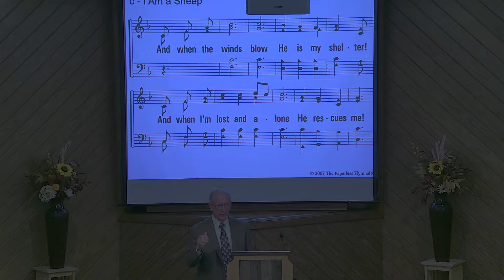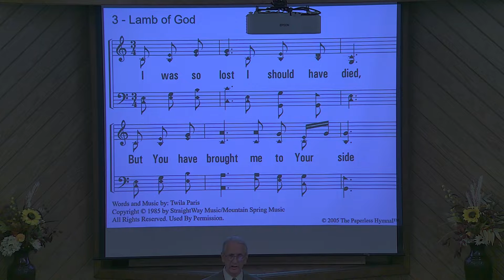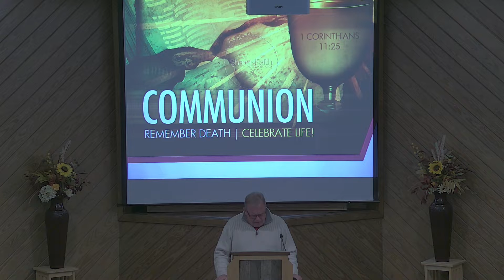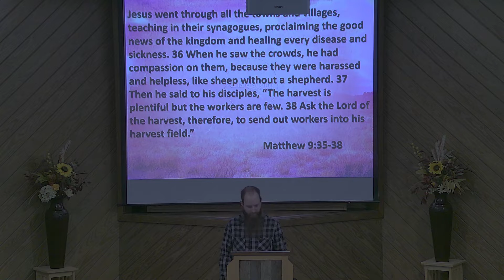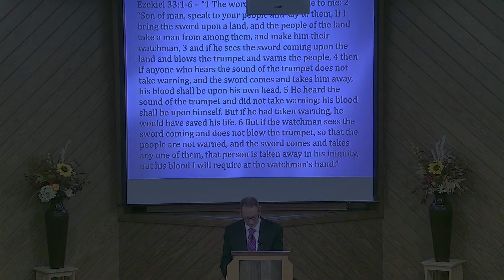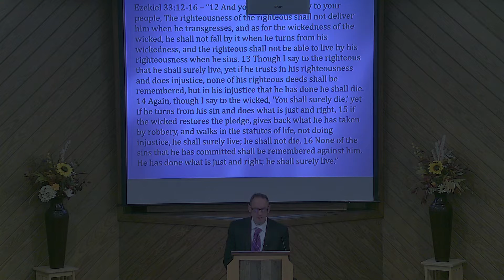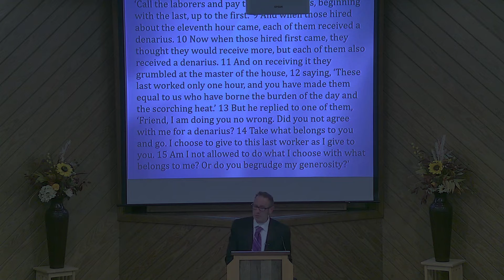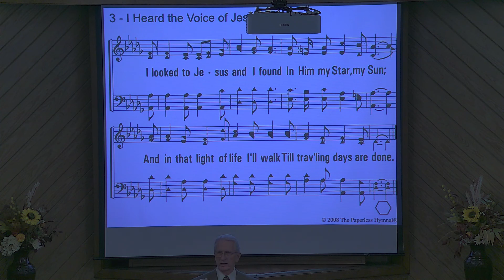Sunday Morning Service - Nov. 13, 2022